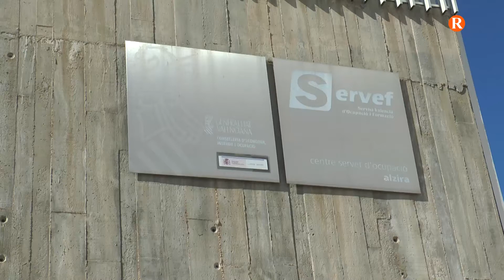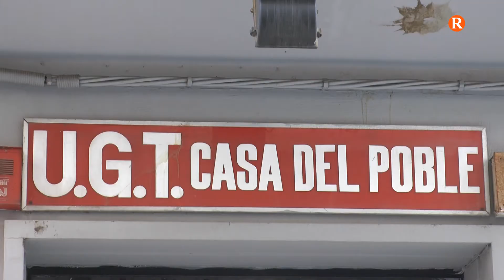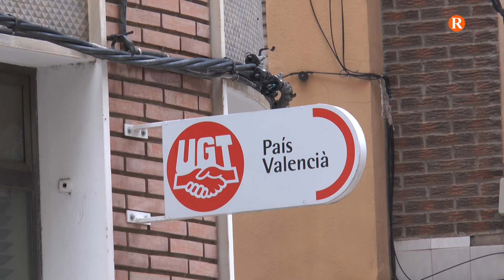El mercat laboral de la Ribera en vies de recuperació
Segons les xifres publicades pel SERVEF, l'atur registrat el mes de maig del 2021 a la Ribera, s'ha situat en 23353 persones, és a dir, 388 aturats menys que el mes d'abril, una disminució mensual del 1’63%.